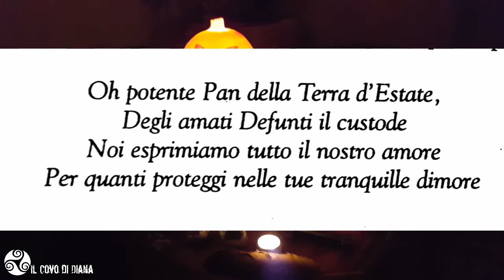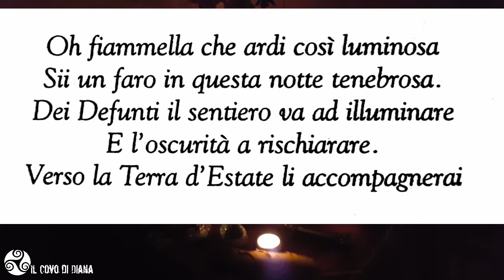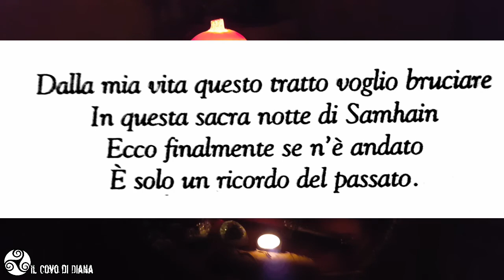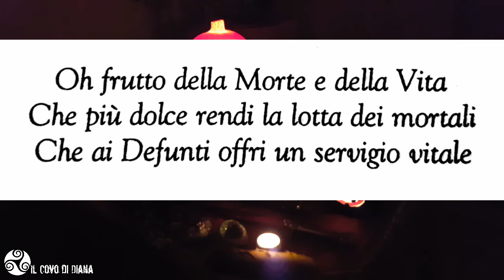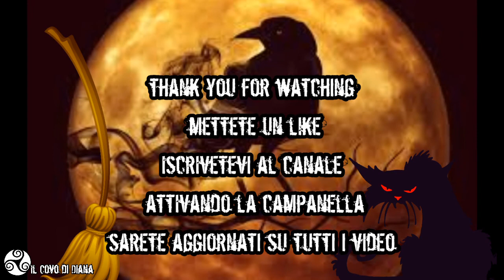SAMHAIN - Consigli su come celebrarlo